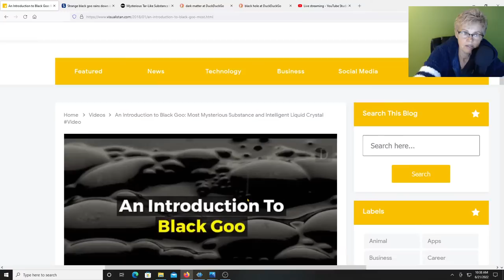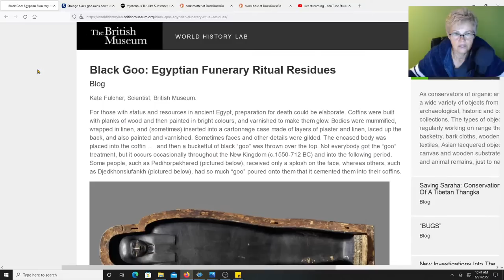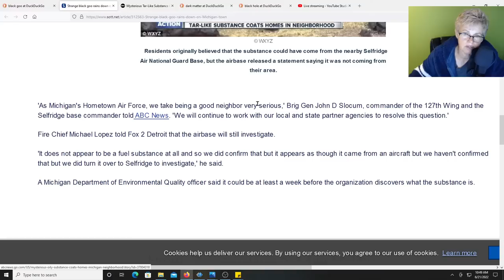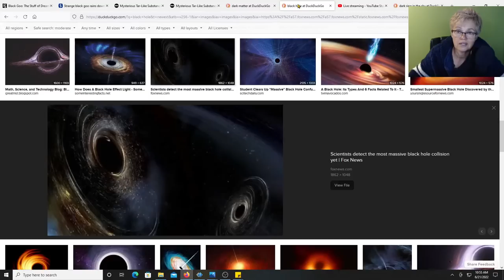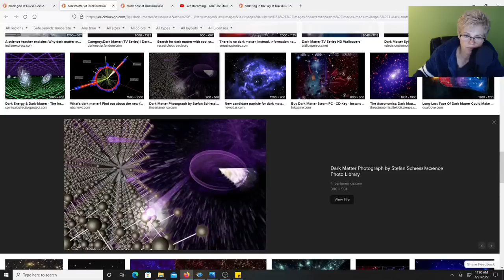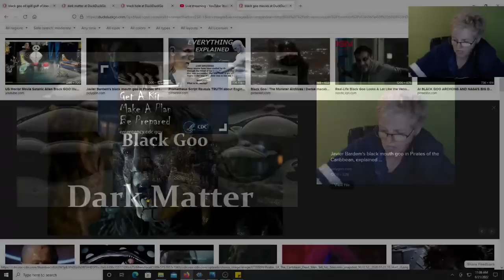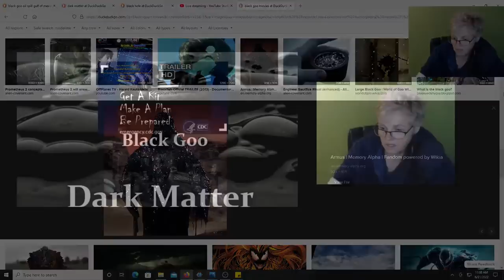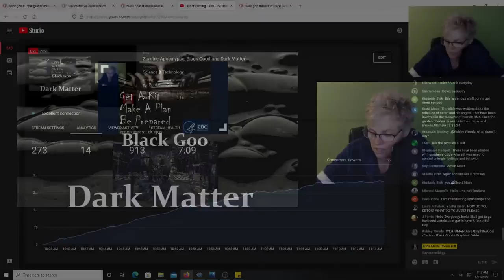Zombie Apocalypse, Black Goo, and Dark Matter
All these things have something in common. What is the Black Good that was found in the Egyptian tombs and why is CERN so interested in dark plasma and Dark Matter? Could Dark Plasma have a devastating effect on Earth and Humanity?